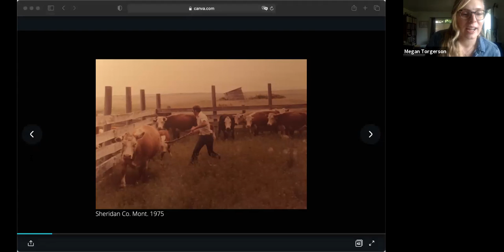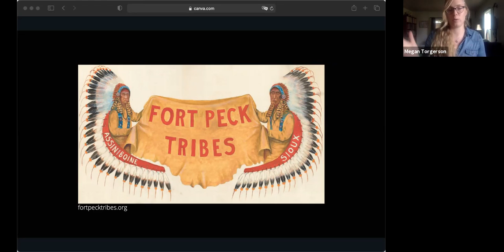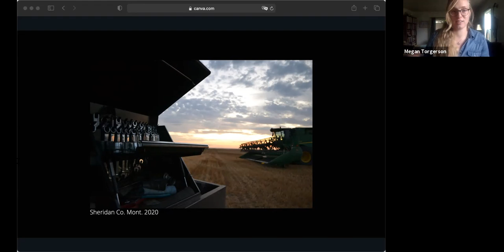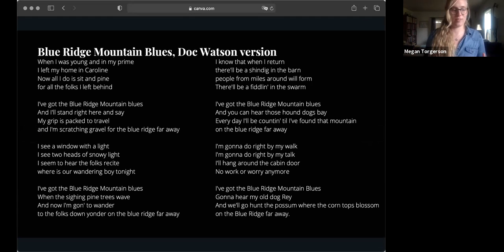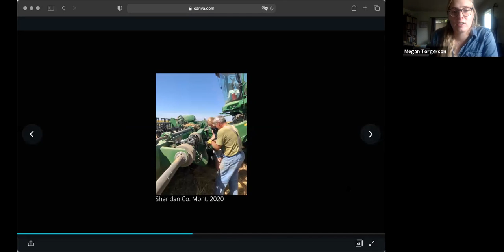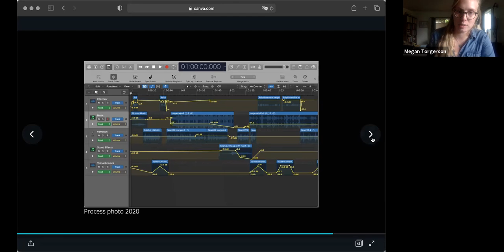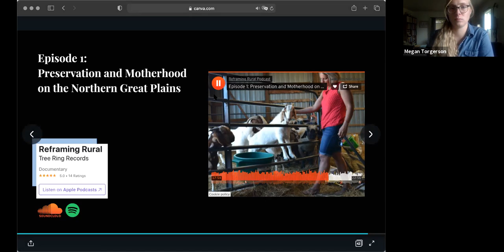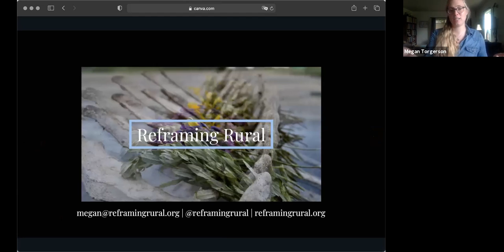Megan Torgerson's Guest House Cultural Capital Residency Lecture at Washington State University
As the 2020 Guest House Cultural Capital Scholar in Residence and Fellow, Megan Torgerson was granted the opportunity to host a lecture on her (auto)ethnographic creative practice based research of rurality in Northeastern Montana. Hosted by Washington State University's Department of Fine Arts, this lecture took place on Zoom on November 19, 2020.